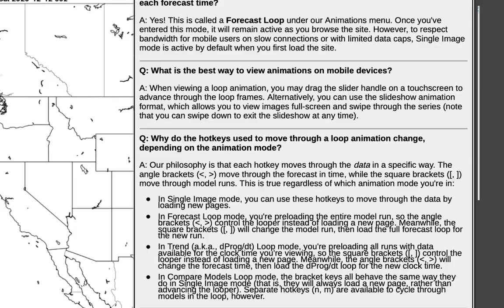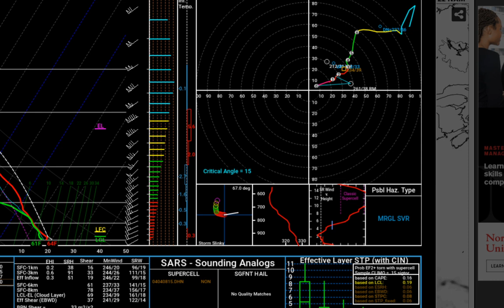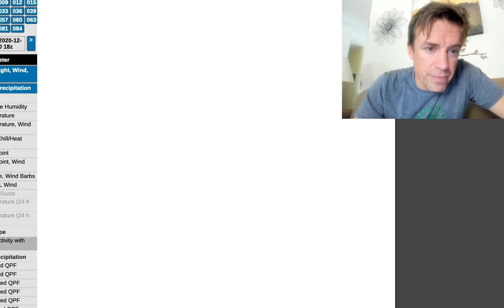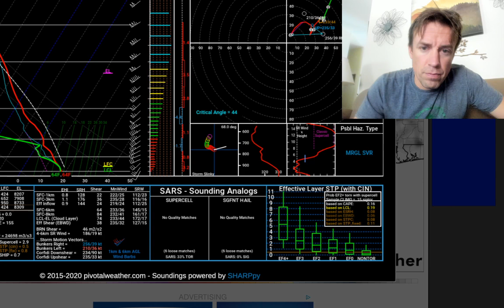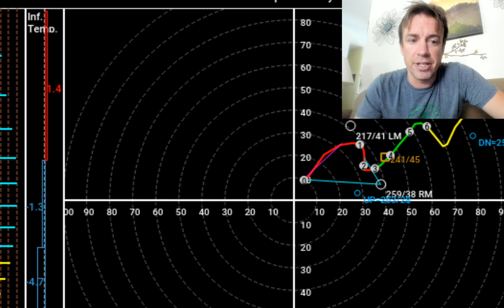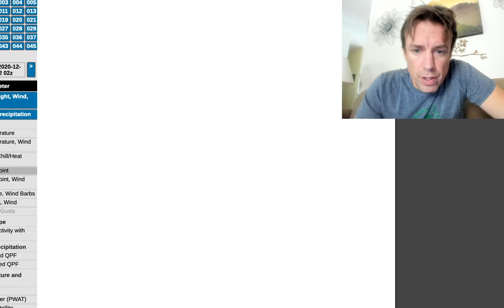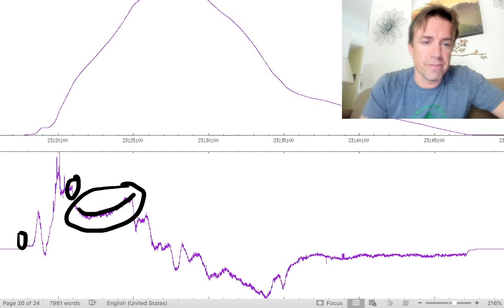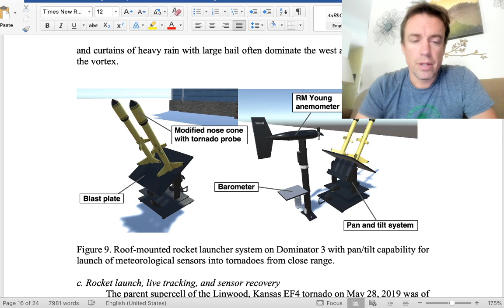LIVE breakdown of severe weather threat in East Texas tomorrow (Friday, December 11, 2020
LIVE briefing on marginal severe weather threat that could erupt Friday afternoon/evening across portions of East Texas, likely just east of DFW. I see an arc of transient low-topped supercell structures developing by 4-5 pm Southeast OK into northeastern TX that will Peter out by 6 pm as they close in on Arklatex. Also a line of transient supercells that will be starving for surface based instability in Far East TX. Maybe a couple of severe storms in the Piney Woods late near/just after sunset before low-level shear ejects, but there is a very narrow window. Overall, the Gulf of Mexico is WORKED OVER so not much in the way of moisture available for the warm sectors of these storm systems. I hope you enjoy by WEATHER REPORTS!